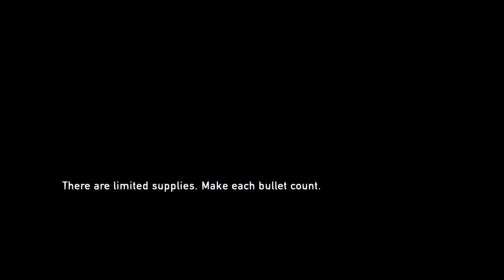The Last of Us part1